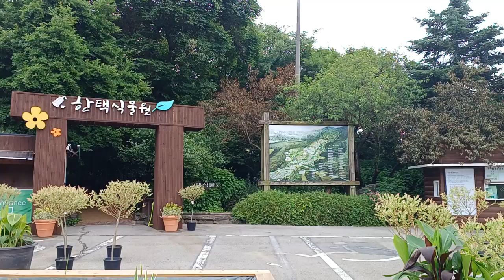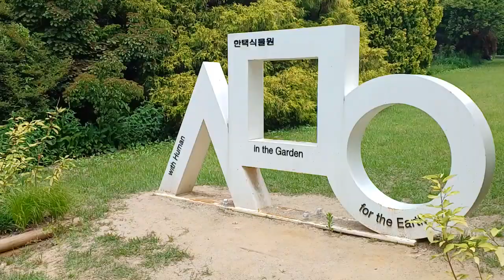한택식물원의 6월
2023.6.8.